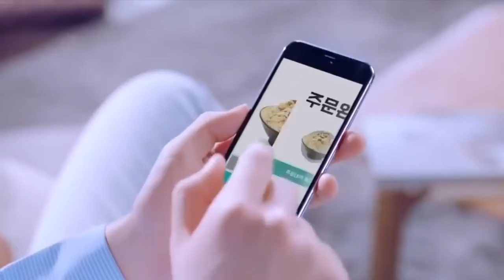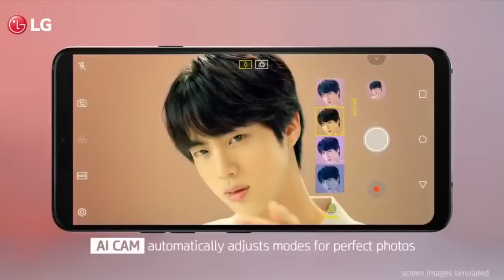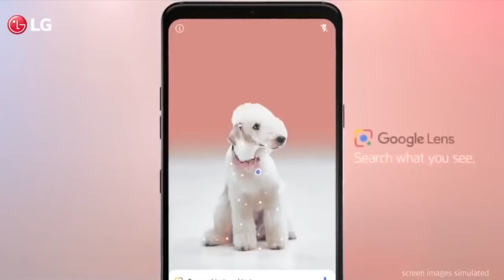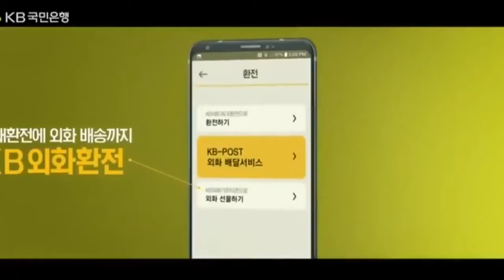KPOP Commercials (EXO, BTS, BLACKPINK, etc.)